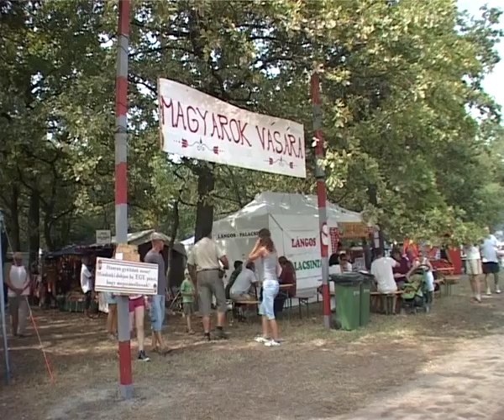Bösztörpuszta - Hatoscsatorna - Tanpai Rinpocse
2012. augusztus 17.